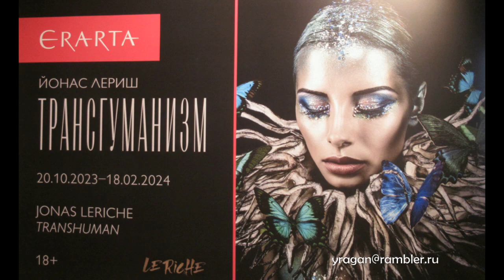Йонас Лериш Трансгуманизм Эрарта